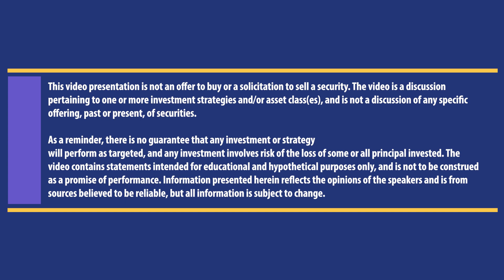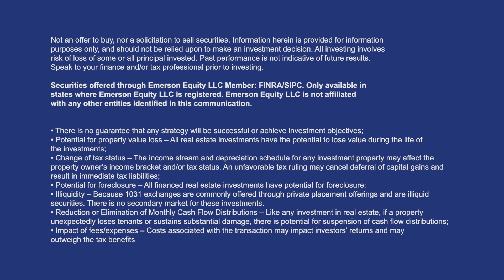Unleashing the Power of Cost Segregation in Today's Real Estate Market (All Things DST)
Join us for an exclusive interview as we delve into the fascinating world of Cost Segregation and its impact on real estate investments. In this video, DST expert Bob Smith of Peregrine Private Capital unravels the mysteries surrounding cost segregation and its relevance for retail investors transitioning from the rental house market.

Cost seg is a powerful strategy that can significantly enhance your investment returns, and it's crucial for investors to understand its implications. Here we explore what exactly cost segregation entails and how it can directly benefit your investments in today's ever-evolving real estate landscape.

Whether you're a seasoned investor or just venturing into the real estate market, this interview is a must-watch. Gain valuable insights and learn how cost segregation can unlock hidden value in your property investments.